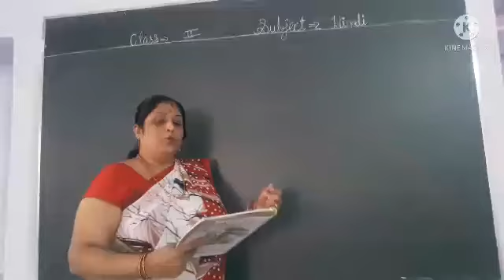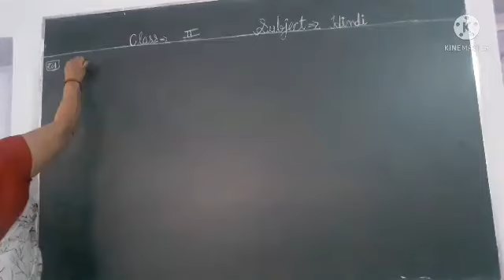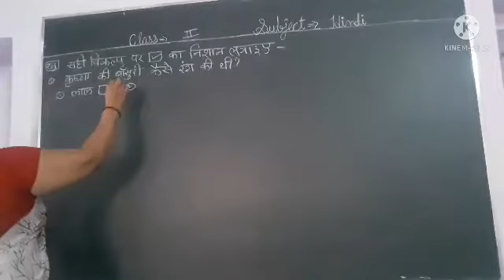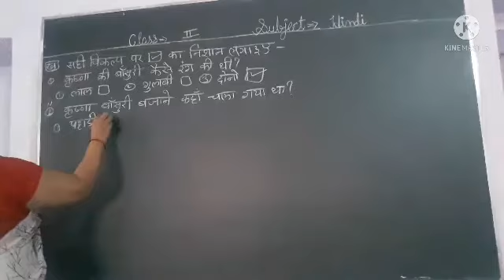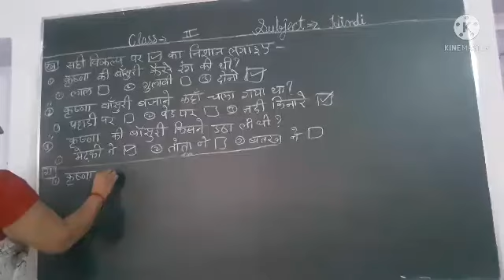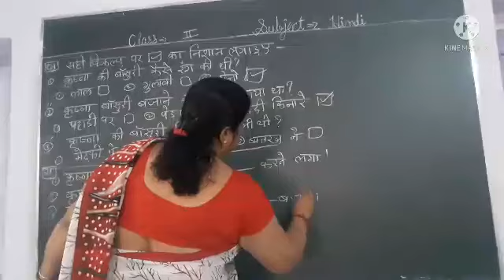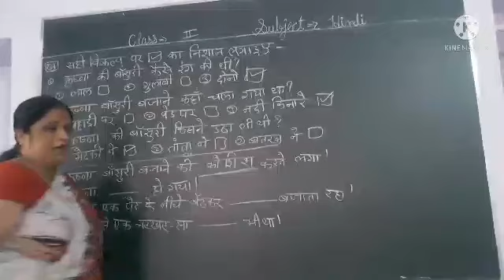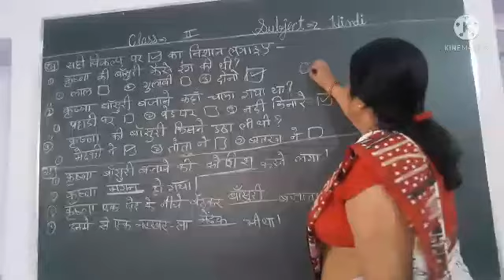ACS class-2 subject-hindi chapter-3 ( part-2)